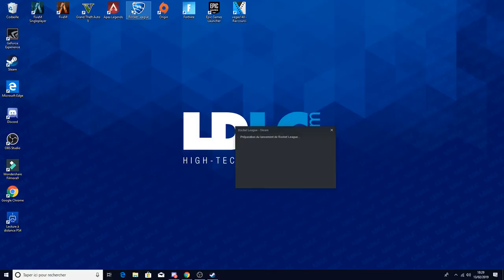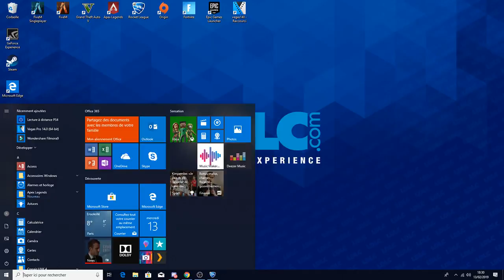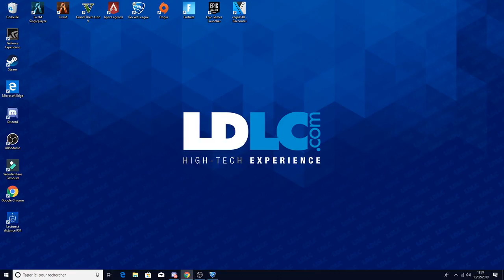Diffusion en direct de florian lge